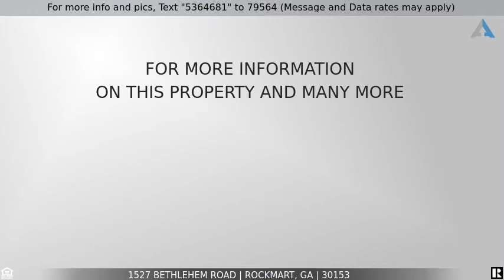Priced at $375,000 - 1527 Bethlehem Road, Rockmart, GA 30153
Home for Sale in Rockmart

Here is the dream home you have been looking for. Log home on over 14 acres of beautiful land. The home features 2 bedrooms and two baths all on one level. The living room features exposed beams on the ceiling. There is also a wood burning heater. There is a sunroom that runs the full length of the house and featurs central heat and air for additional living space. This provides an excellent view of the back of the property. The uses for this area of the home are endless. The master bedroom has french doors leading to the sunroom. There is also a front porch and a back deck for outdoor activities. The interior of the home features tongue and groove pine walls. In addition to all this, there is also a 24x36 barn that could be used as a woodworking shop or as storage. The barn has a cement floor and a window air conditioner for working in the summer. All this for $375,000. Call today for a showing and make this your new home.